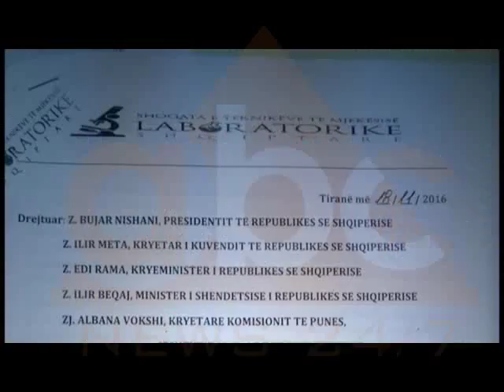Laborantët kundërshtojnë konçesionin e laboratorëve